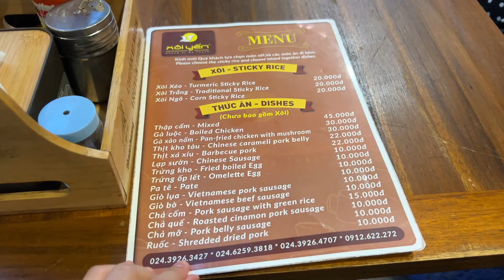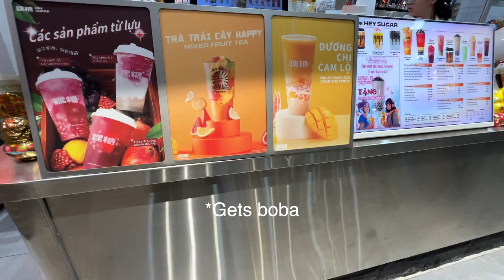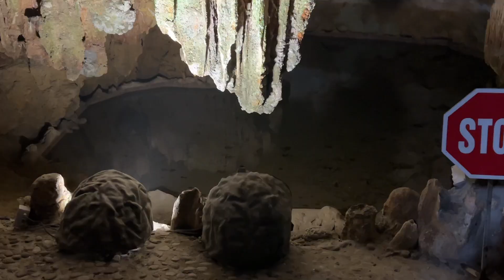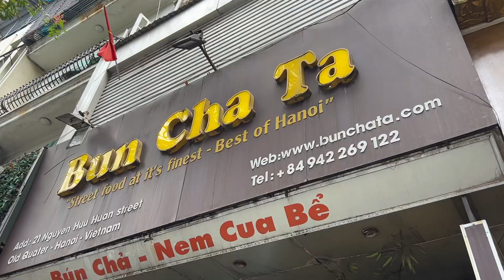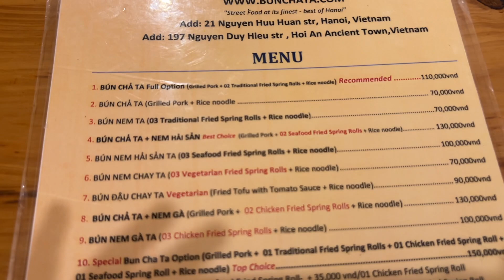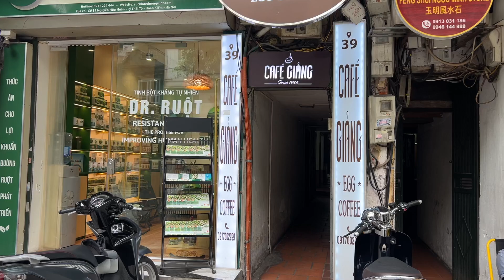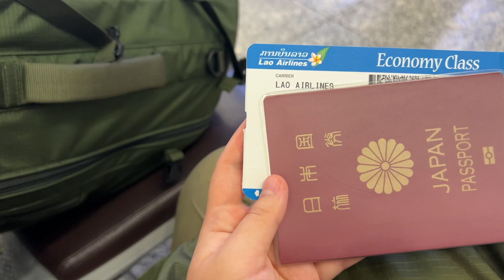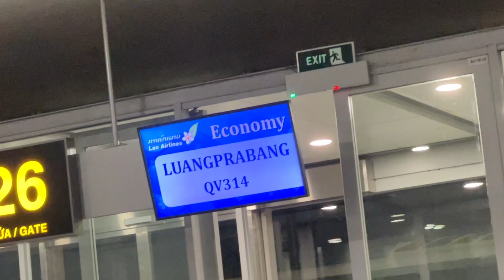Hanoi & Ha Long Bay, Vietnam!! Solo Travel Vlog - in TWO DAYS!! SE Asia #6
00:00 Intro
01:29 Hostel Tour
02:27 Dinner (Sticky Rice)
04:25 Ha Long Bay Tour
05:28 Ti Top Island
6:38 COOLEST CAVE!!!
08:13 Back in Hanoi
09:55 BUN CHA
12:33 EGG COFFEE
14:00 Hanoi Explorations
15:00 St.Joseph's Cathedral

HELLUU GUYS!! It's Karin, welcome to the 6th video of my trip! 🎒

Today we're in Hanoi, the capital city located up north of Vietnam!! A city filled with FOOD, I defo had fun EATING HEHE Would actually go back just for the food because I didn't get to try everything I wanted to SOB

I stayed in the old quarter and unfortunately stayed for not even a whole day in Hanoi but it was very lively (with a lot of noise too LOL) and pretty colours!

K

Shot on my iPhone 13 Pro